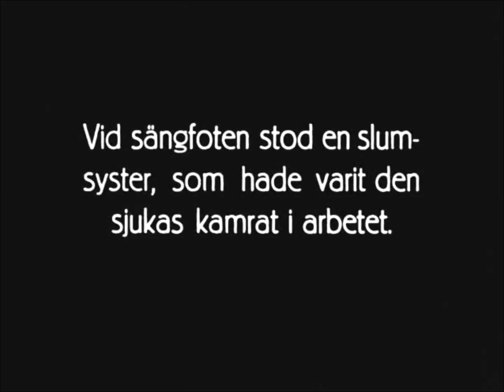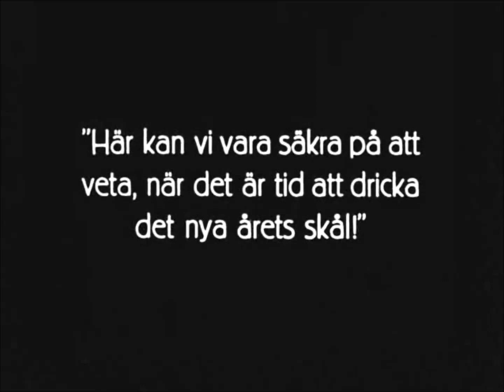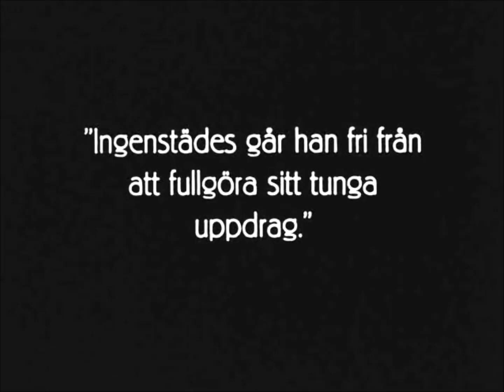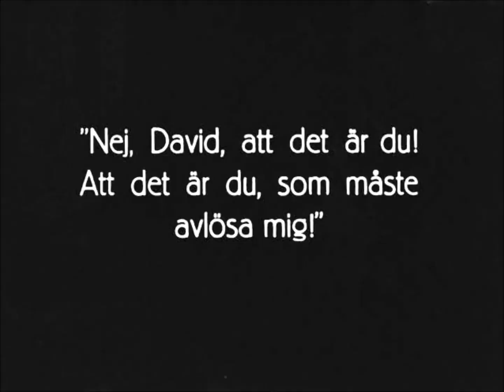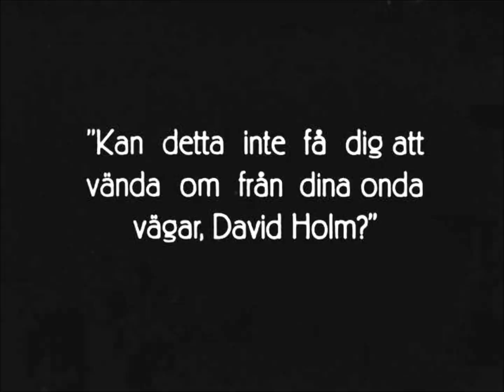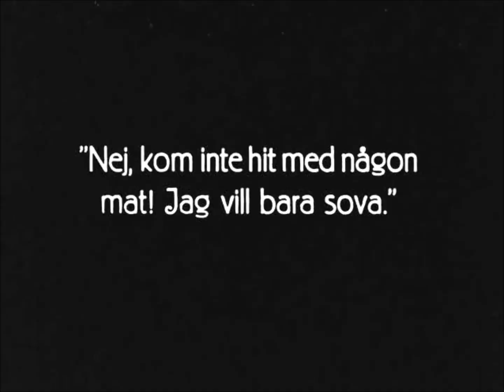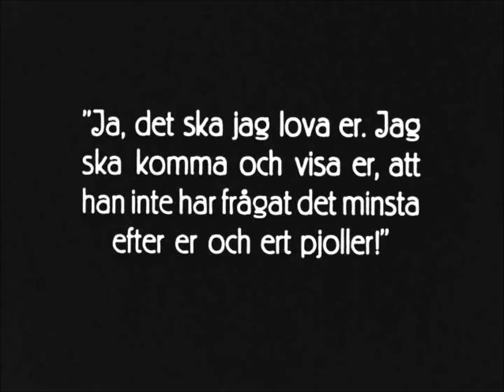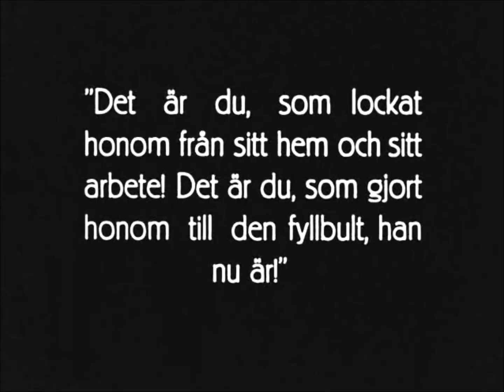M-Eject - Proton (tech house / techno mix)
00:00 Justin Jay - Analysis Paralysis (Original Mix)
04:55 Justin Jay - Instincts (Original Mix)
10:07 Sasse, Langenberg, Sandrino, M K S - Rough Trade (Original Mix)
16:29 Giacomo, Michelangelo - Acid Tree (Original Mix)
22:49 Elomak - Mocha Blanc (Original Mix)
29:33 Tuneon - Vetiver (Original Mix)
39:47 Le Son Du Placard - Fantome (Ron Costa Remix)
44:56 Roman Lindau - Heck
50:44 AVX - Low Orbit (Original Mix)
55:43  Shebuzzz - Drifting Ice (M. Weber Melting Ice Remix)
1:02:07 Ron S. - Acidosis (Original Mix)

The Phantom Carriage (Swedish: Körkarlen, literally "The Wagoner") is a 1921 Swedish fantasy film generally considered to be one of the central works in the history of Swedish cinema. Released on New Year's Day 1921, it was directed by and starred Victor Sjöström, alongside Hilda Borgström, Tore Svennberg and Astrid Holm. It is based on the novel Thy Soul Shall Bear Witness! (Körkarlen; 1912), by Nobel prize-winning Swedish author Selma Lagerlöf.

The film is notable for its special effects, its advanced (for the time) narrative structure with flashbacks within flashbacks, and for having been a major influence on the works of Ingmar Bergman.

dub techno, dub tech, dub house, dub techno mix, dub techno vinyl